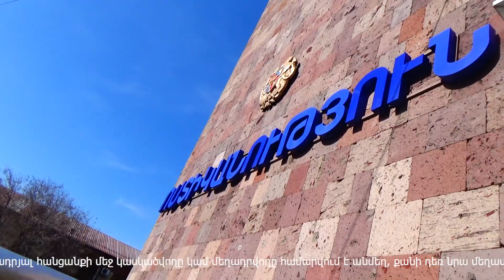Ուժեղացված ծառայություն Քանաքեռ-Զեյթունում